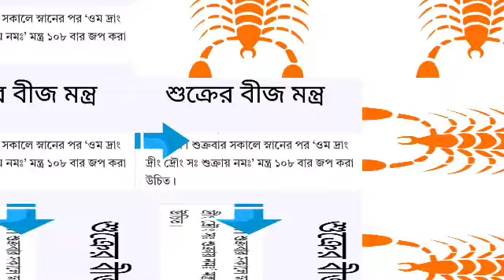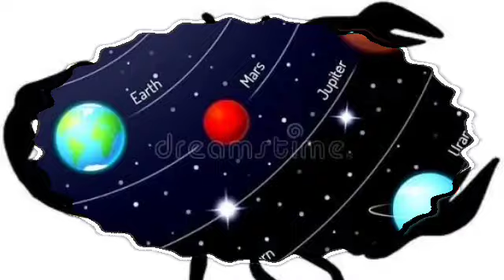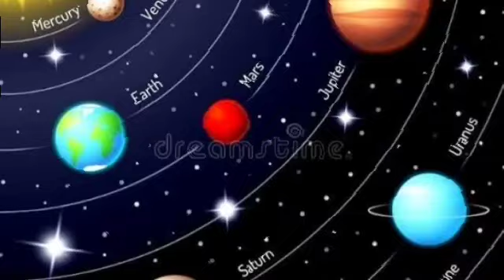বৃশ্চিক রাশি ২৪ শে শ্রাবণ ৯ ই আগস্ট শুক্রবার রাশিফল দেয়া হলো।